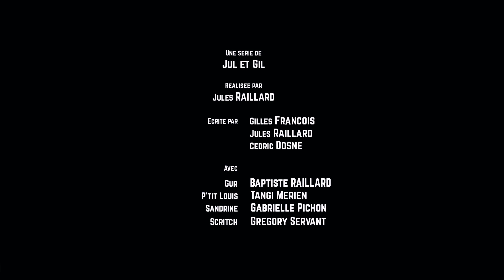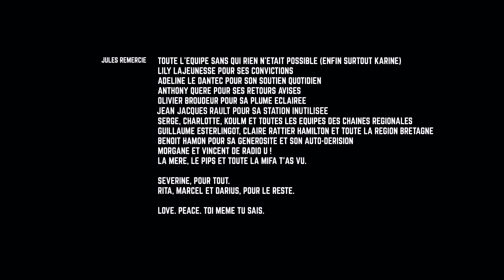ON K'AIR - Episode 10 : Le Dîner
Saison 1 – Episode 10/19

Gur et P’tit Louis sont animateurs sur la radio locale brestoise On K’Air. Alors que P’tit Louis charme par sa voix suave et son intelligence vive, Gur se distingue par son enthousiasme naïf, qui confère parfois à la stupidité. En charge de la libre antenne, ce duo atypique jongle entre auditeurs séniles, groupes de musique improbables et collaborateurs psychorigides.

Une série de Jul et Gil réalisée par Jules Raillard.
Avec Gur (Baptiste Raillard), P’tit Louis (Tangi Merien) et Sandrine (Gabrille Pichon)
Ecrit par Gilles François, Jules Raillard et Cédric Dosne.
Produit par les Films de Rita & Marcel
Avec le soutien de la région Bretagne en collaboration avec le CNC – 3’